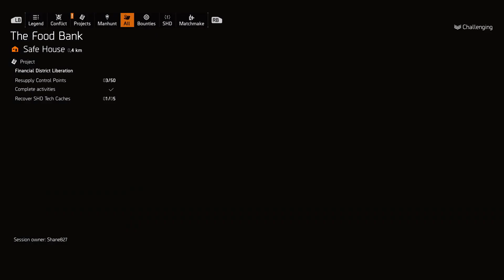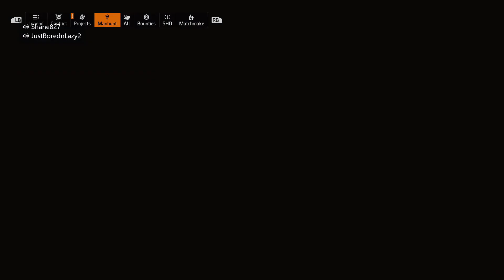The Division 2 EXOTIC Drops AGAIN | Saturn Bounty GLITCH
I read all comments so if I don't see your comment right away I will get back to you ASAP.

Want to meet and attract more Men/Women with some easy and simple steps